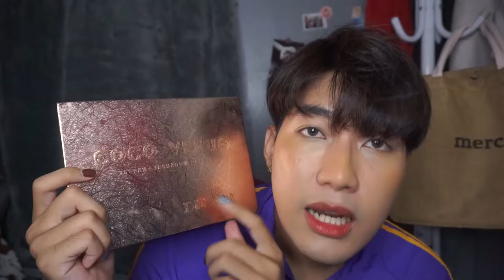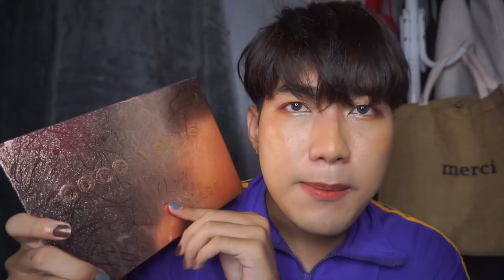🎤 รีวิวเก่ง 📣 DAIKALU พาเรทตา 35สี ราคา80บาท ว่าไป๊ | Arthopotena'Art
อันยองชินกูดึน มารีวิวกันหน่อย คิดถึงอยากรีวิว
มีของให้รีวิวเยอะเลย หยิบอายพาเลทมารีวิวก่อนละกัน
เพราะมัน 80 บาทททททททททท